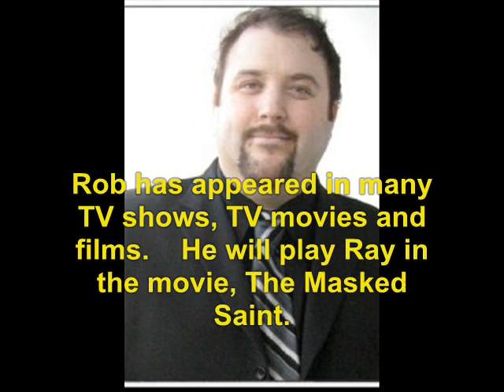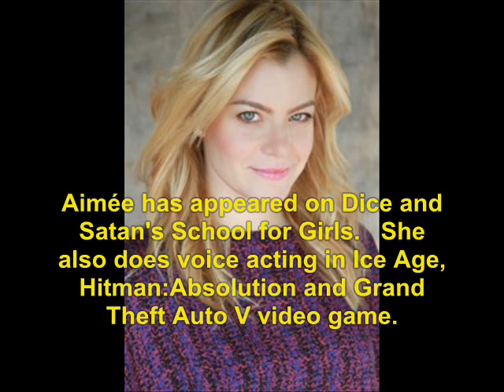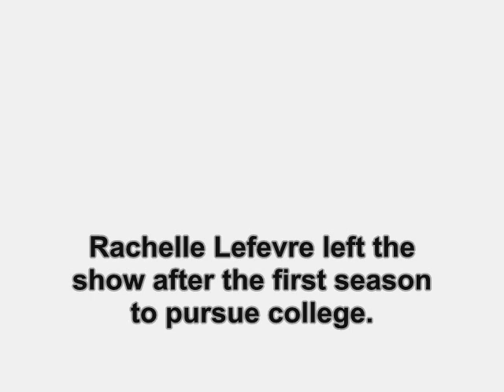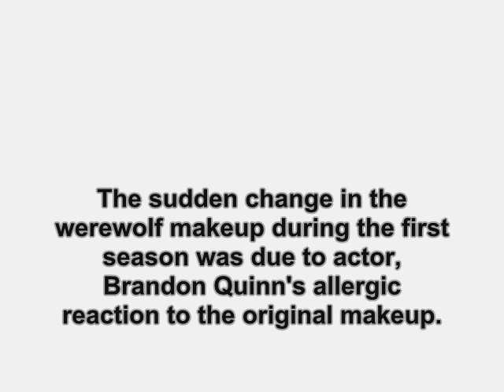Big Wolf on Campus (1999): Where Are They Now?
find out what ever happen to the 1999 TV show, Big Wolf on Campus.